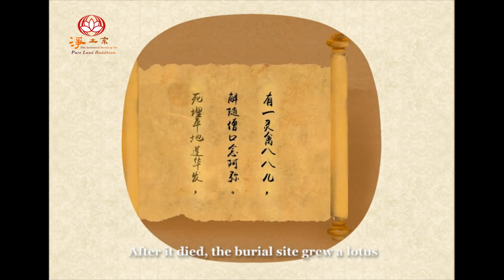The Bird That Chanted Amitabha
【Guiding Principles】